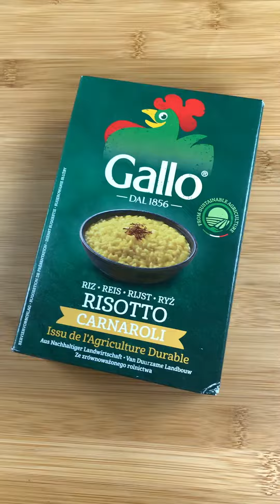Risotto Carbonara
lubicie carbonarę?! a próbowaliście risotto carbonara z chrupiącym guanciale?

Riso Gallo mamy North Coast 😊